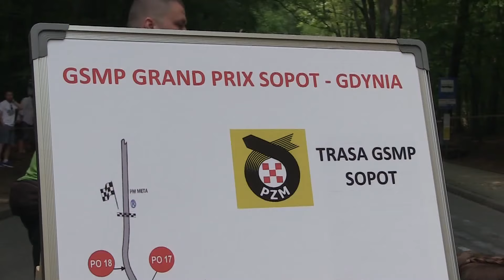GSMP Sopot 2016 - Daniel Bachleda - Fiat 126p [MaxxSport]